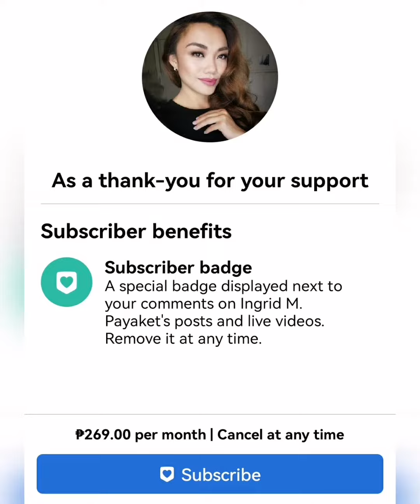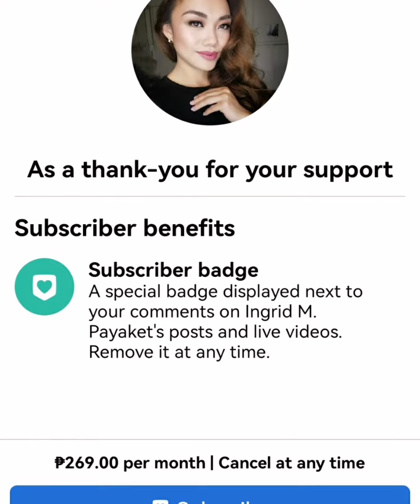TENNESSEE WALTZ | Patti Page - Ingrid Payaket